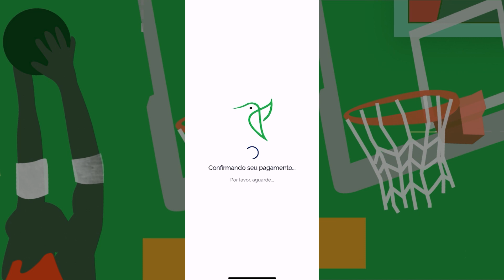TORCEDOR DA UNIFACISA PODERÁ ACOMPANHAR FINAL DA COPA SUPER 8, NA ARENA, DE FORMA GRATUITA